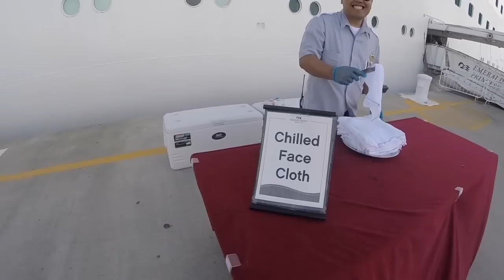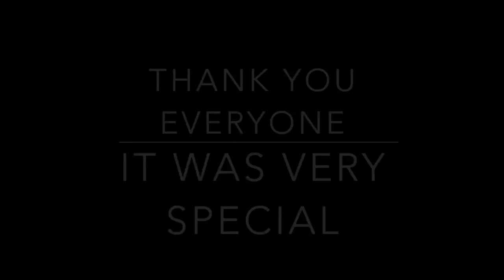Bear Cruise 2015